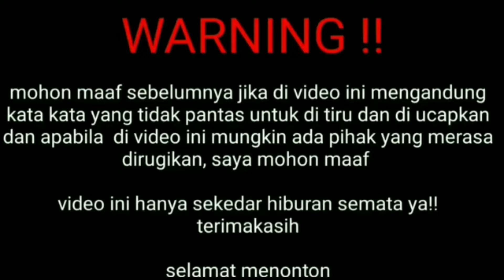BULE NAIK SEPEDA GOWES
Assalamualaikum warahmatullahi wrb.

Oke guys kali ini kita vlog santuy sangat ramai jalanan ini di hari Sabtu oke silahkan menonton.